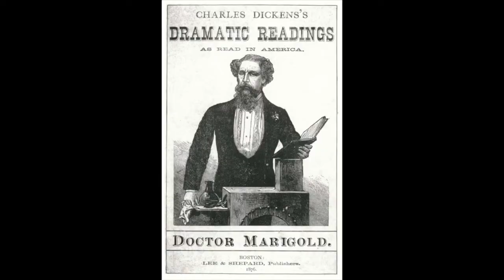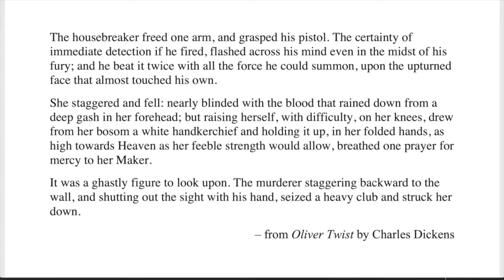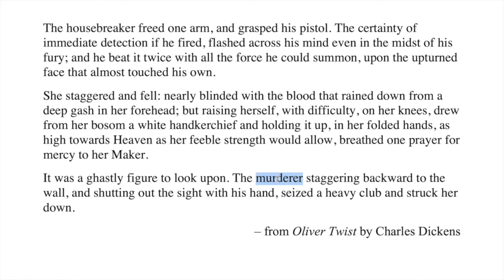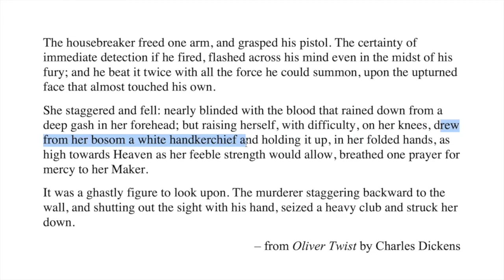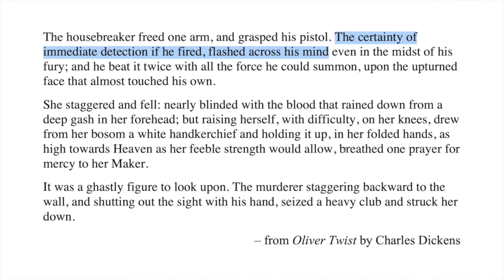Dickens-to-Go: Dickens the Narrator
Michael Shelichach, a lecturer at Queens College, shares a ghastly passage from 'Oliver Twist' with clues to help illuminate Dickens as the writer and narrator.